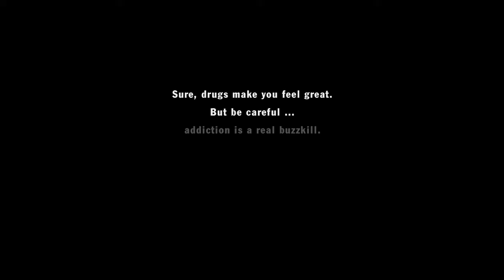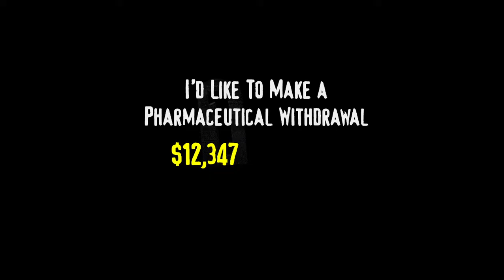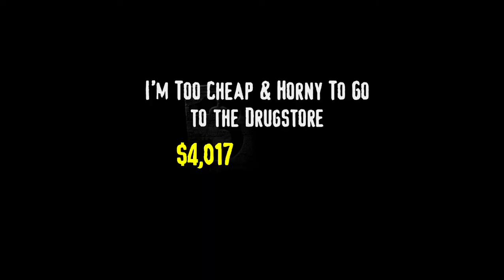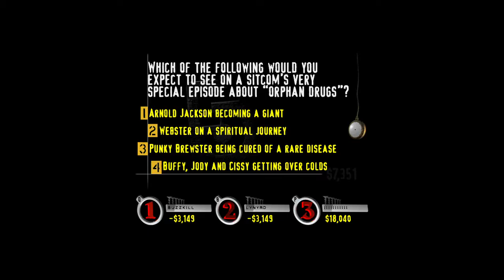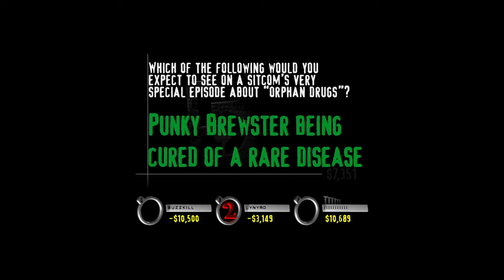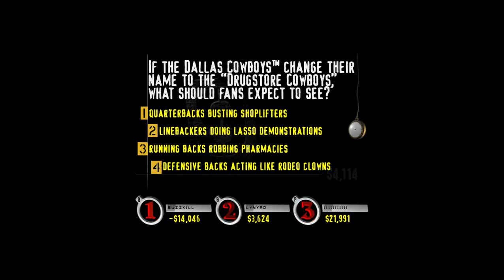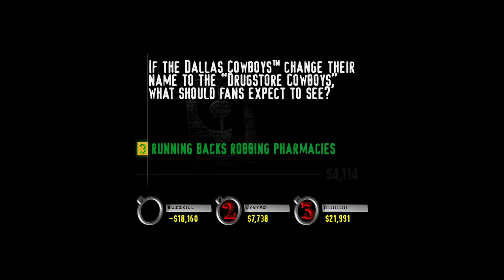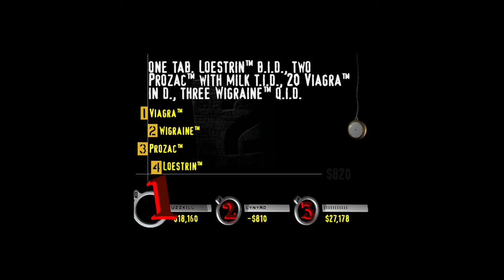YDKJ The Ride Floor 274 Pharmacy